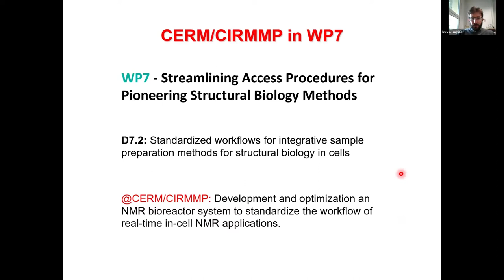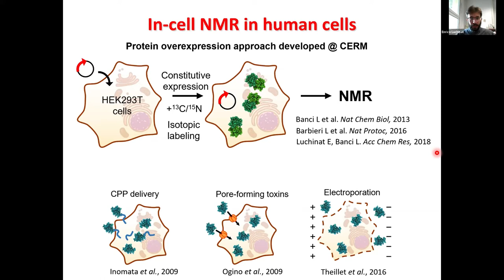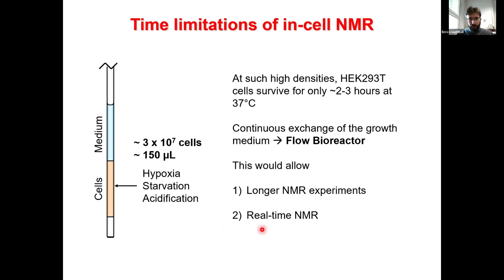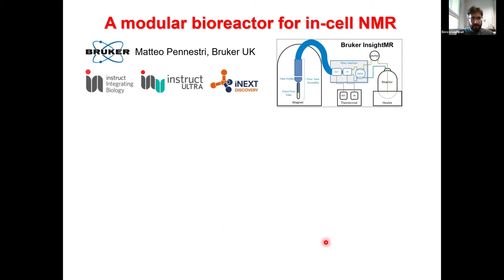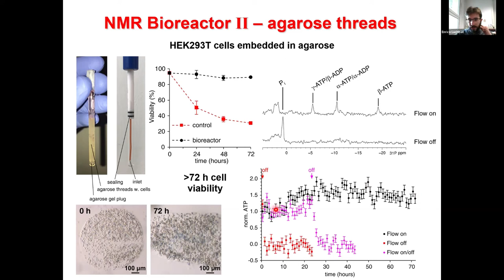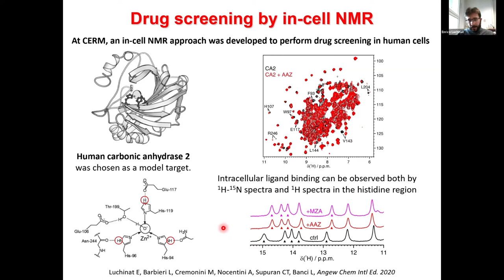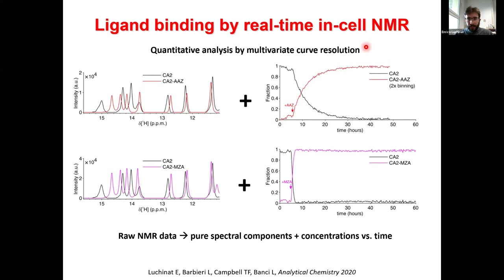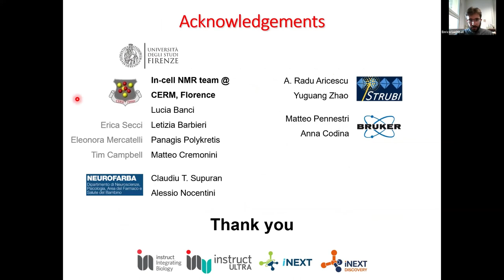An NMR bioreactor system for monitoring intracellular events in real time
Talk by Enrico Luchinat at the Instruct-ULTRA General Assembly 2020.